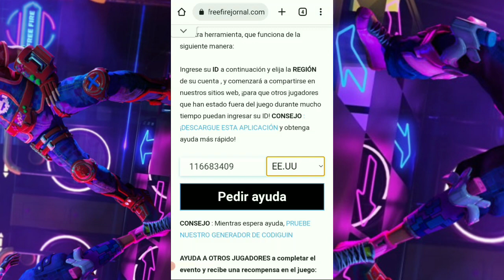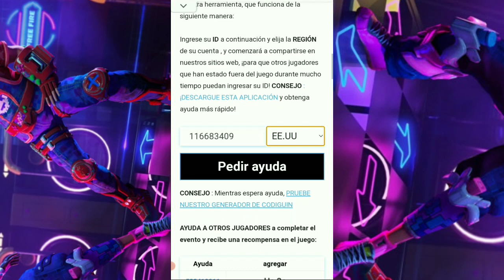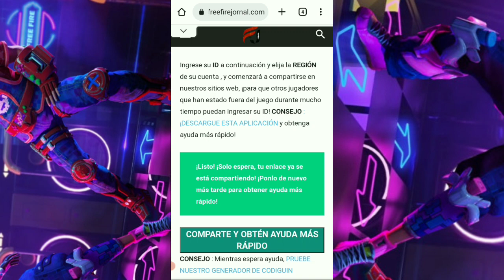🟣¡ES HOY O NUNCA! MIRA ESTE VIDEO | TRUCO PARA REINVITAR A UN VIEJO AMIGO & RECLAMAR RECOMPENSAS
⭐PÁGINA PARA REINVITAR⭐